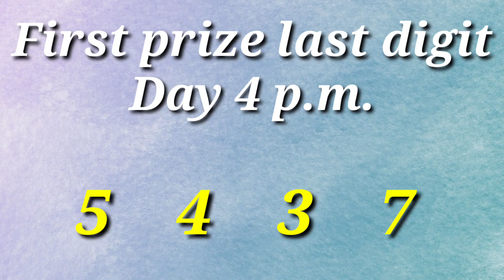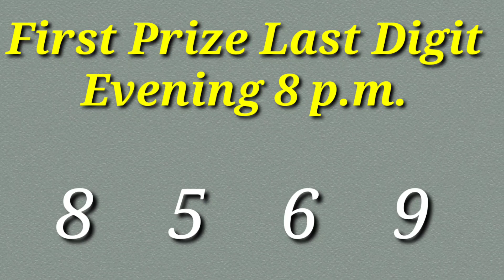🔴 First Prize Last Digit Morning/Day/Evening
1st Prize Last Digit Morning/Day/Evening || 1st prize last digit morning/day/night